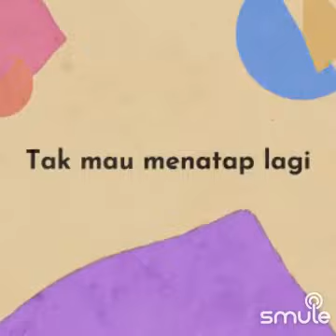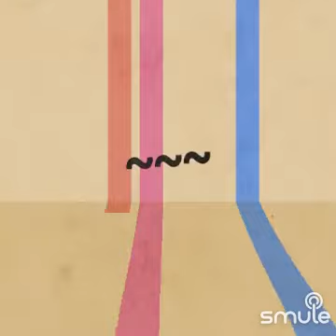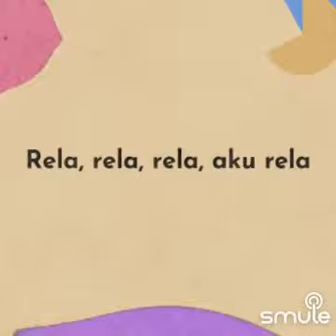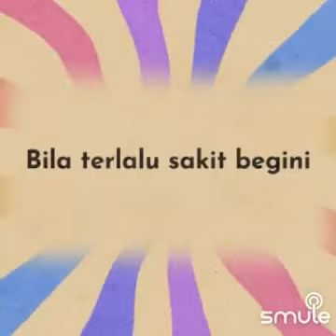sakit gigi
Putus lagi cintaku
Putus lagi jalinan kasih
Sayangku dengannya
Cuma kar'na rupiah
Lalu engkau berpaling muka
Tak mau menatap lagi

Kalau tertusuk duri mungkin
Masih dapat kutahan
Tapi ini sakit, lebih sakit
Kecewa karena cinta

Jangankan diriku
Semut pun 'kan marah
Bila terlalu sakit begini
Daripada sakit hati
Lebih baik sakit gigi ini
Biar, tak mengapa
Rela, rela, rela, aku relakan

Masih dapat kutahan
Kecewa karena cinta

Masih dapat kutahan
Kecewa karena cinta

Kecewa karena cinta
Kecewa karena cinta
SONG : sakit gigi (meggiez)
COVER